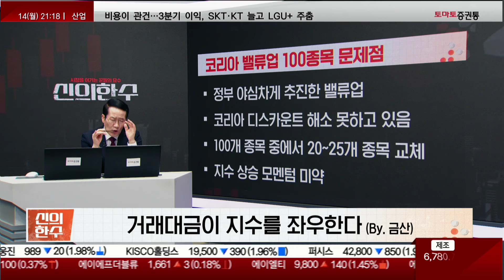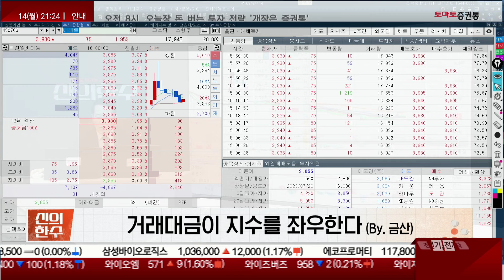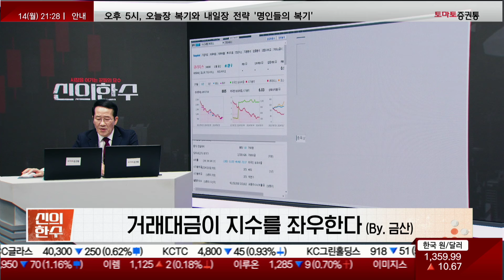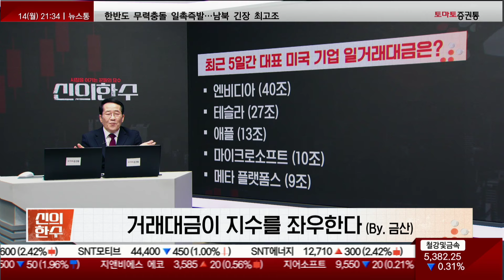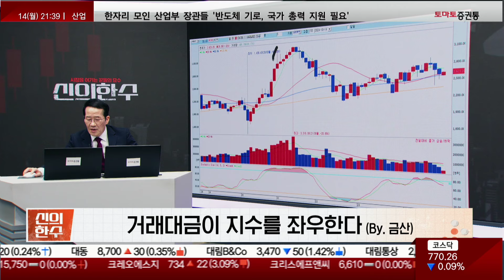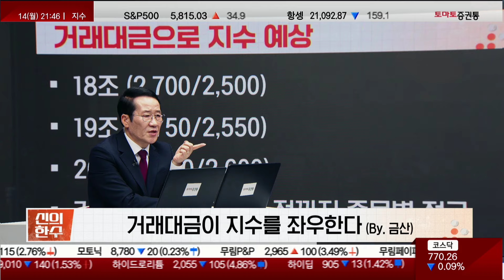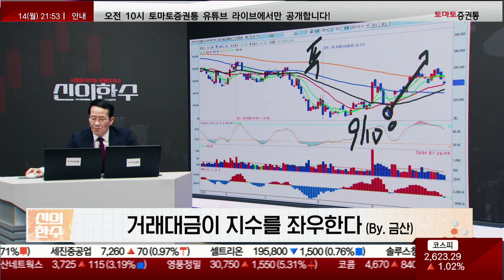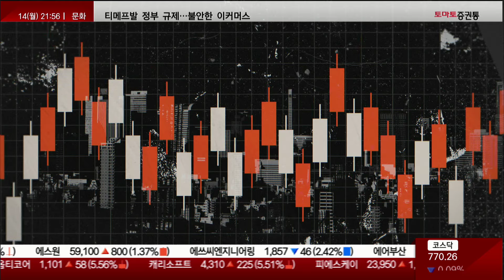추락한 한국 증시, 때려죽여도 못 간다? 한국 증시만 망가진 진짜 이유 (f. 코스피, 코스닥, 연기금, 공매도, 금투세, 밸류업, 거래대금)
■ 신의 한 수 (월~목, 21:00~22:00)
■ 출연 : 금산 (토마토투자클럽)
□ 시장을 이기는 꾼들의 묘수 신의 한 수 (by. 금산)
- 공피고아 [功彼顧我] 상대를 공격할 때는 나의 결점부터 살펴라

□ 거래대금이 지수를 좌우한다
- 한국 증시 부활하려면 거래대금 20조 원 돌파해야 한다

□ 글로벌 증시 올해 상승률
- S&P 500 (22% 상승)(5,815P)
- 일본 니케이 (16% 상승)
- 독일 DAX (13% 상승)
- 중국 상해지수 (10% 상승)

□ 한국 증시 올해 하락률
- 코스피 (1.6% 하락) / 코스닥 (12.3% 하락)
- 산업구조 비슷한 대만 가권지수 (26% 상승)
- 브라질 보베스파 지수 (2.73% 하락)
- 러시아 모엑스 지수 (10.55% 하락)
- 글로벌 증시 평균 상승률 16%

□ 한국 증시 강력한 모멘텀 필요
- 일본, 중국, 대만 매력도 증가
- 삼성전자 역할 부족 (시가총액)
- 기관 역할 필요 (연기금)
- 외국인 매도 시 지수 급락

□ 코리아 밸류업 100종목 문제점
- 정부 야심차게 추진한 밸류업
- 코리아 디스카운트 해소 못하고 있음
- 100개 종목 중에서 20~25개 종목 교체
- 지수 상승 모멘텀 미약

□ 코스닥 체질 개선 필요
- 1996년 당시 340개 → 현재 1,700개
- 코스닥 400% 상장 기업 증가
- 코스피 760개 → 현재 840개
- 상장사 증가, 몸집 불리기만 집중
- 기초 체력 부족·좀비 기업 퇴출 소극적

□ 코스닥 신뢰 회복이 우선
- 버넥트(증강현실) 4년 연속 적자 (지난해 7월)
- 씨유박스(AI 전문 기업) 4년 연속 적자 (지난해 5월)
- 큐라티스(바이오) 4년 연속 적자 (지난해 6월)
- 1년 만에 1/3토막

□ 24년 월별 일평균 거래 대금
- 1월 (19조 3,730억)
- 3월 (22조 7,430억)
- 7월 (19조 4,730억)
- 8월 (18조 1,970억)
- 9월 (16조 6,720억)

□ 최근 5일간 대표 미국 기업 일거래대금은?
- 엔비디아 (40조)
- 테슬라 (27조)
- 애플 (13조)
- 마이크로소프트 (10조)
- 메타 플랫폼스 (9조)

□ 사상 처음 30조 돌파
- 코로나19
- 2020년 8월 (30조 9,000억)
- 사상 최초 30조 돌파
- 글로벌 금융 위기 학습 효과
- 동학 개미 운동·초저금리
- 망한 자와 흥한 자 극과 극

□ 사상 최대 거래대금은 언제?
- 2021년 1월 (42조 1,000억)
- 코스피 3,266P
- 2021년 6월 (27조 3,000억)
- 코스피 3,316P

□ 거래대금의 중요성
- 돈이 몰려 들어온다
- 많은 종목이 관심권
- 매수가 매수를 부른다
- 주가 상승의 기초 원동력

□ 거래량/거래대금 차이는?
- 거래량 (양적 측면)
- 거래대금 (금액적 측면)
- 1,000원짜리 종목의 거래량 100주
- 10,000원짜리 종목의 거래량 100주
- 거래량은 같지만 거래대금은 10배 차이

□ 거래대금으로 지수 예상
- 18조 (2,700/2,500)
- 19조 (2,750/2,550)
- 20조 (2,800/2,600)
- 거래대금 20조 되기 전까지 종목별 접근

□ 2차전지 9월 10일 저점 후 상승 시작

□ 2차전지 9월 10일 최저점
- 엘엔에프 (82,900원)
- 에코프로 (72,600원)
- 에코프로비엠 (148,700원)
- 포스코퓨처엠 (201,500원)

□ 3분기 실적주 모음
- 크래프톤
- KB금융
- 리노공업
- 동국제약
- 삼성바이오로직스
- 한화시스템

□ 금산의 한마디
- 거래대금 19~20조 되기 전까지 반도체와 2차전지는 따로 움직일것이다